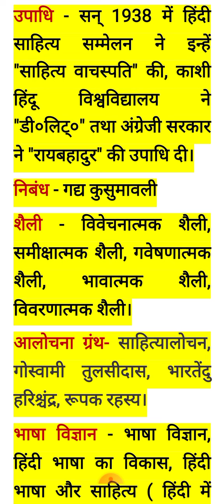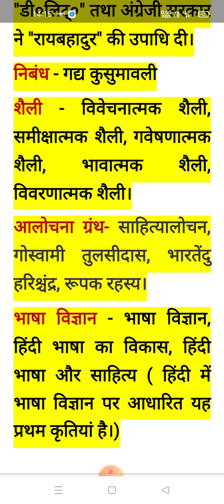बाबू श्यामसुंदर दास जी का जीवन परिचय